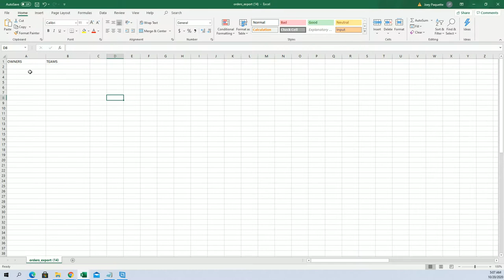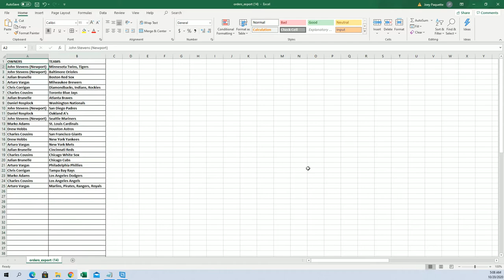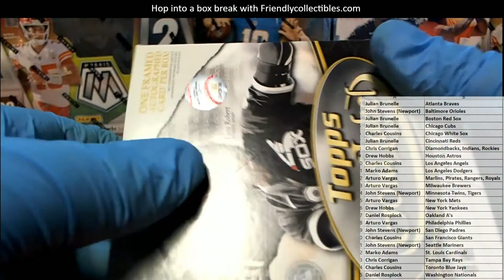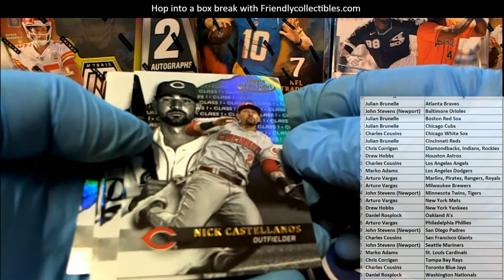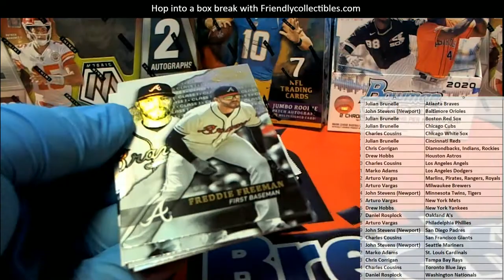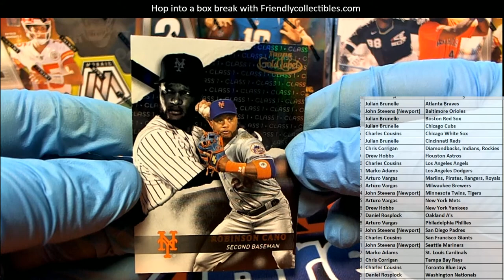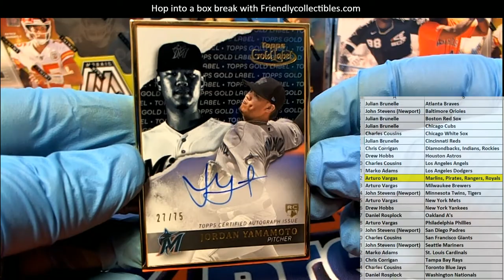2020 Topps Gold Label Baseball ID 20GOLDLABEL108